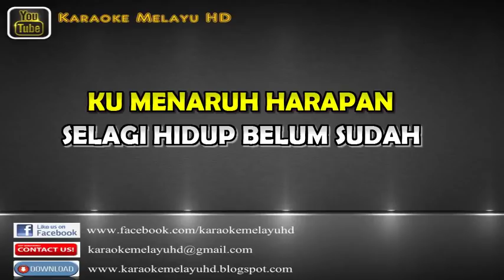Zaiton Sameon - Menaruh Harapan Karaoke Minus One + Lirik.mp4